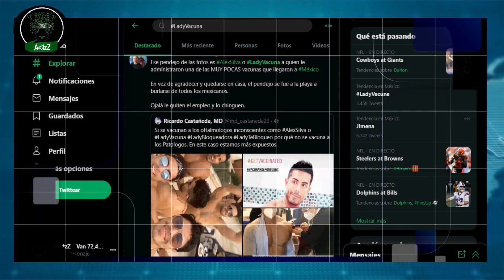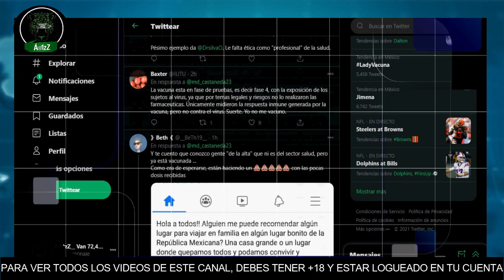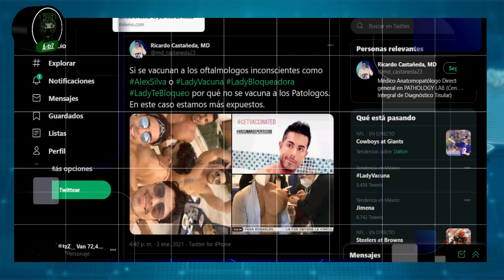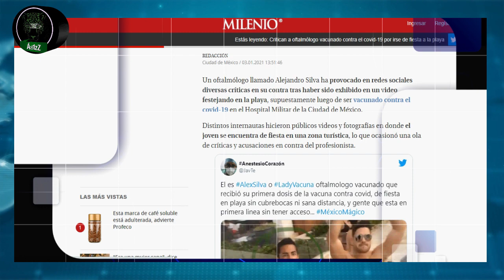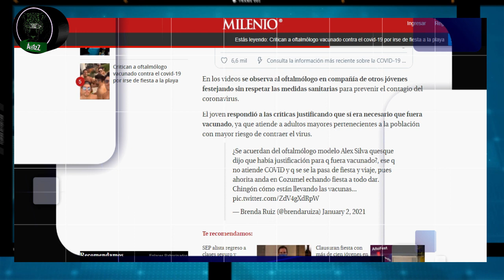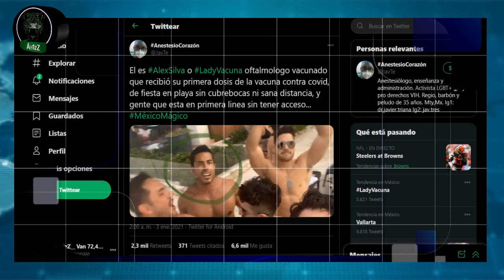Médico que se saltó turno de vacunación se va de vacaciones y lo presume en redes